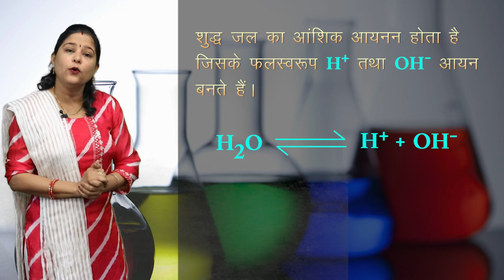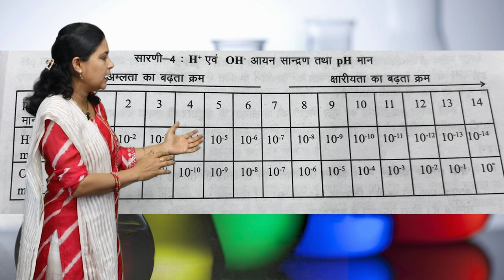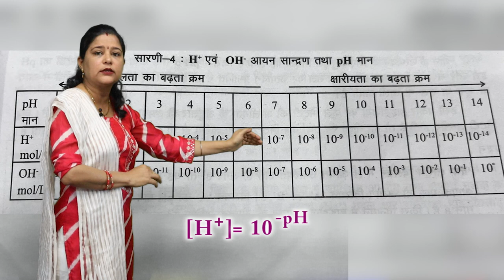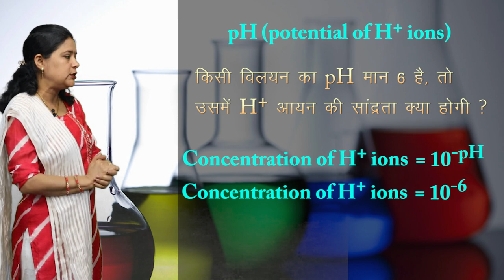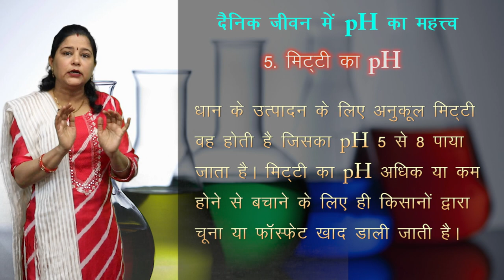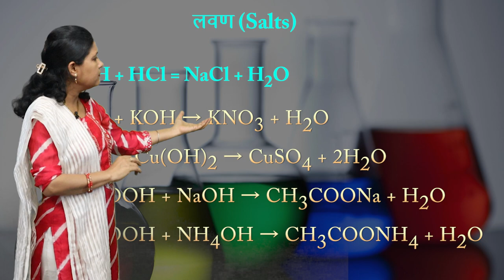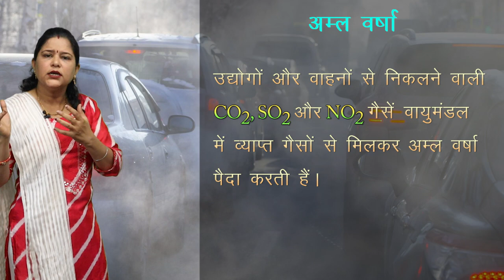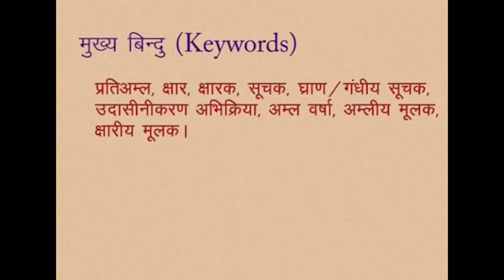CLASS 10th SCIENCE | ACIDS, BASES AND SALTS | अम्ल, क्षार एवं लवण | NEW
CLASS 10th SCIENCE |  ACIDS, BASES AND SALTS | अम्ल, क्षार एवं लवण | NEW 3